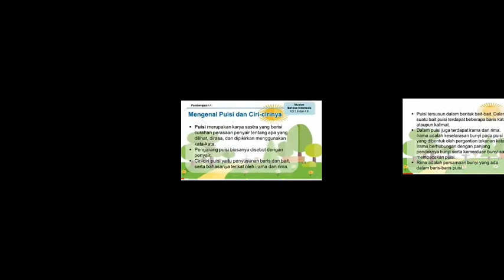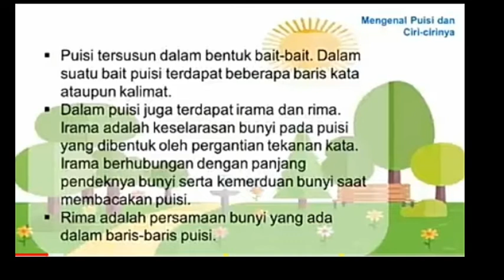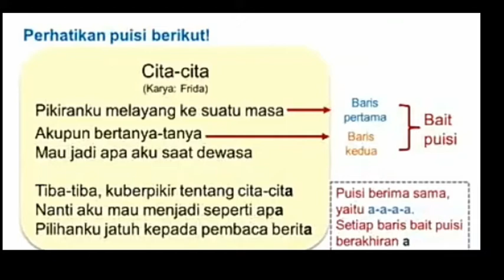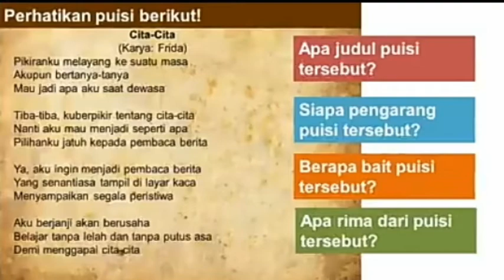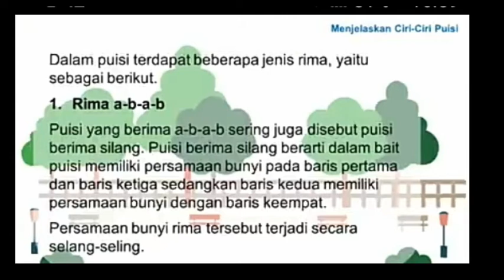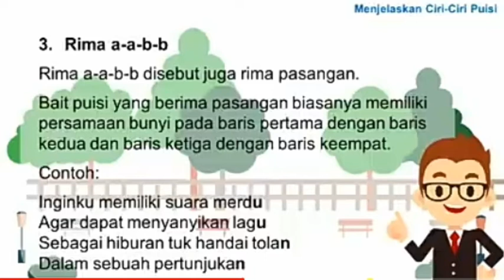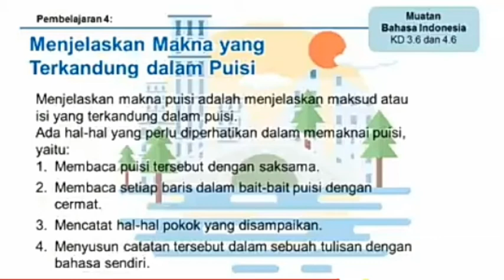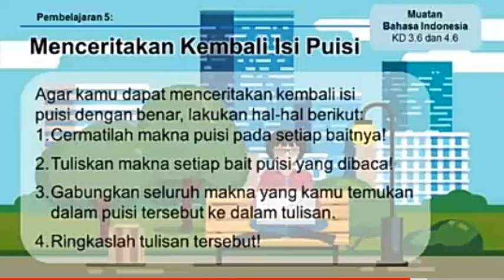SD Kristen Transformasi//Ms.Herni//Tema 6//Subtema 1//Bahasa Indonesia Kelas 4